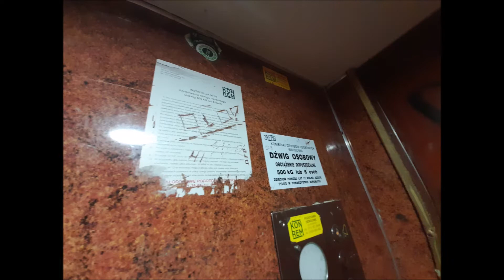(Climate!) ZREMB Osiedlowy. @Kościuszki 72 "Trzonolinowiec", Wrocław || Powstańców Śląskich.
*Dźwig zagrożony wymianą, planowana jest przebudowa budynku więc winda raczej się nie uchowa*

Witam w kolejnym odcinku, dzisiaj zapowiadany już przy okazji Dworcowej obiecany film z Trzonolinowca, jeśli chodzi o windę to jest to klasyczna, lecz bardzo klimatyczna osiedlówka, niestety z nową kasetą i kabiną. Mocno zdewastowana co dodaje klimatu. Cały blok jest mocno pomazany a jest to cudo architektury jak i najbardziej klimatyczny blok w jakim byłem. Ciekawostką jest to że winda jest bardzo niska. Winda zastąpiła odważnika.

Trochę o budynku :

Trzonolinowiec we Wrocławiu, nazywany potocznie "wisielcem". Budynek zaprojektowany przez Jacka Burzyńskiego, został wybudowany w latach 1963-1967. Autorem nowatorskiej, eksperymentalnej konstrukcji jest Andrzej Skorupa. Trzonolinowiec jest unikatem na skalę europejską. Na każdym z 11 pięter ulokowano 4 mieszkania - 2 M4 i 2 M5. Szkieletem jego konstrukcji jest żelbetowy trzon, przenoszący pionowe obciążenia ściskające na podstawę budynku. Na nim osadzone są stropy w postaci kwadratowych platform zawieszonych na dwunastu stalowych linach. Liny zamocowane są do szczytu trzonu i przenoszą na niego ciężar stropów, są także zakotwione na poziomie parteru dla usztywnienia konstrukcji. Najniższe piętro zawieszone jest nad niezabudowaną przestrzenią wokół trzonu.

W przeciwieństwie do tradycyjnych budynków, które budowane są od dołu, trzonolinowiec budowany był od najwyższego piętra. Poszczególne kondygnacje, zbudowane na poziomie parteru z gotowych prefabrykatów, wznoszone były przez siłowniki hydrauliczne do góry.

Wisząca na linach konstrukcja została w roku 1974 usztywniona (projekt wzmocnienia trzonolinowca powstał na Politechnice Wrocławskiej). Liny obudowano betonem, a na parterze wzmocnione stalowymi słupami. Wymienione zostały również ściany osłonowe i wewnętrzne. Tak naprawdę nie jest to już więc budynek wiszący, a de facto szkieletowy. W trzonolinowcu lokowano artystów wrocławskich scen. W początkach swej kariery mieszkali tu m.in. Bogusław Linda i Krzysztof Globisz. Wysokość budynku wynosi 41 metrów.

Dane Dźwigu:
Piętra: 12 (0-11)
Udźwig: 6 osób / 500 kg
Generacja : II (kabina III bo po modernizacji)
Rok Produkcji Oryginalnego Dźwigu : 1967
Rok produkcji: 1978/79
Typ windy : Osobowa
Sterowanie : Zbiorcze w dół
Dźwig konserwuje firma KON-REM